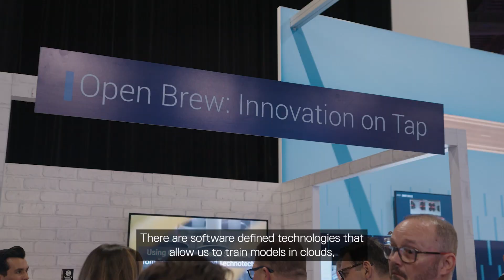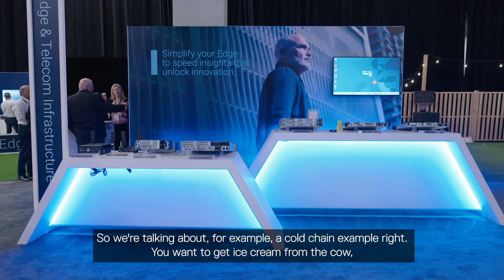Gil Shneorson Q&A: Solve your toughest challenges with the edge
Join Gil Shneorson at DellTechWorld 2023 as he addresses your questions on how we can help solve your toughest challenges with the edge.